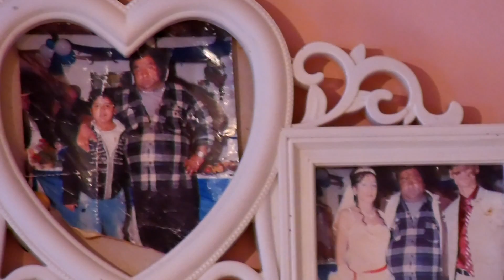podayva burcin ve gursel dugun toreni 07